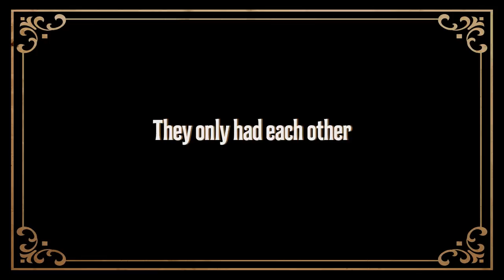The Fighting Preacher Movie Trailer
Willard and Rebecca Bean accept a mission call to serve in Palmyra, New York--the first missionaries to return since the saints left. They use all their assets--boxing, service, love and tenacity to accomplish amazing things.